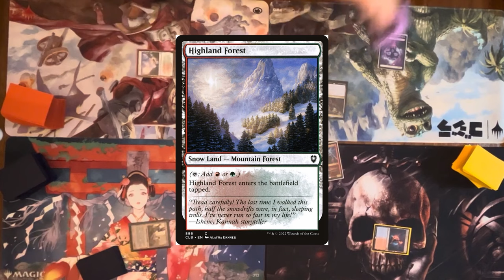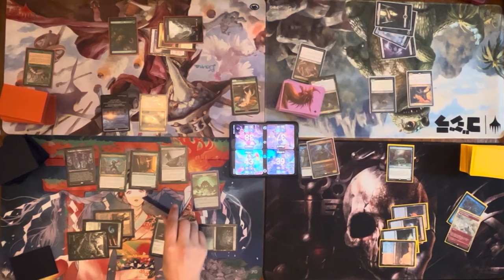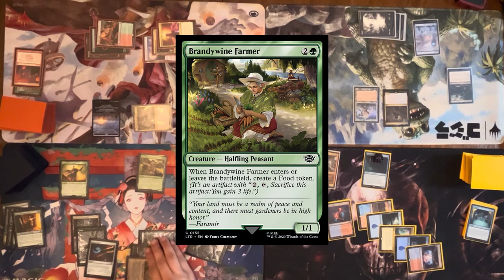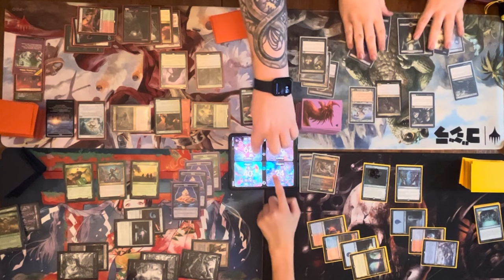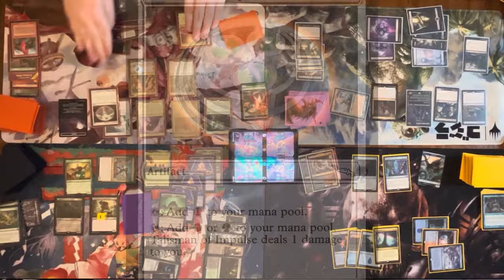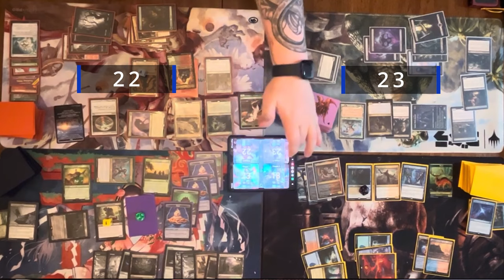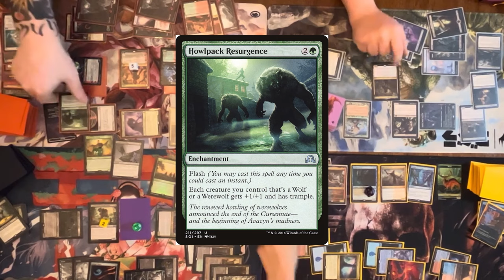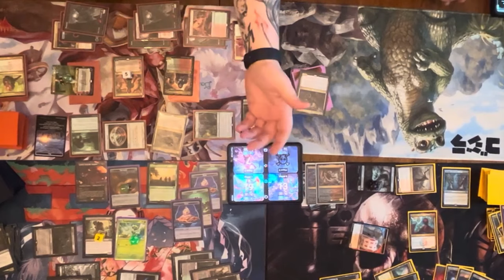Kitchen Table Cable's Halloween 2023 spook-tacular special!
It's spooky time in 2023! In this special episode the crew, and special guest Sterling, whipped up 4 Halloween themed decks to pit against each other! There's Werewolves! And Zombies! And trick-or-treating! And more Zombies! Keep an eye out for the upcoming Christmas special as well!!!